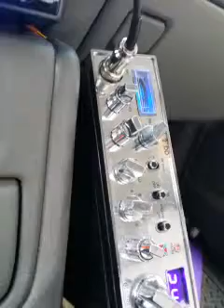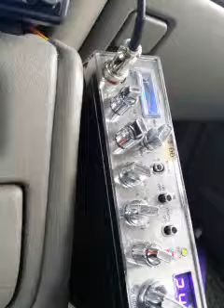Roger Rabbit, old man 29